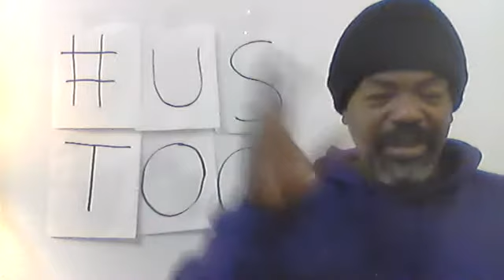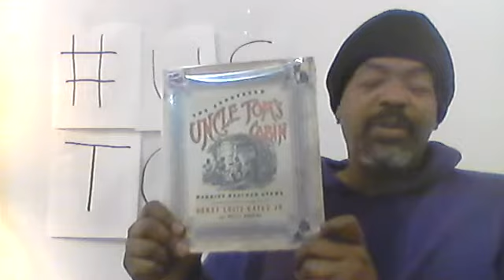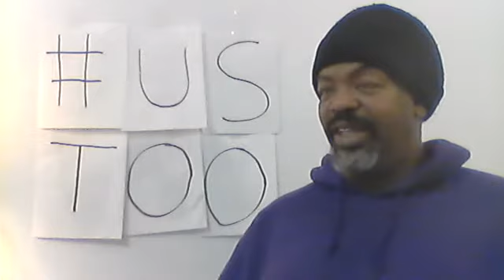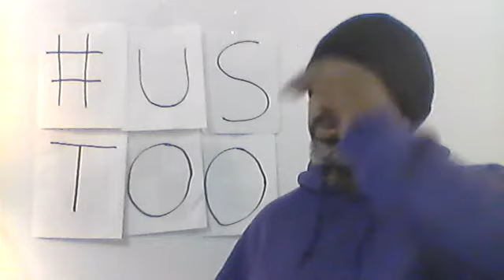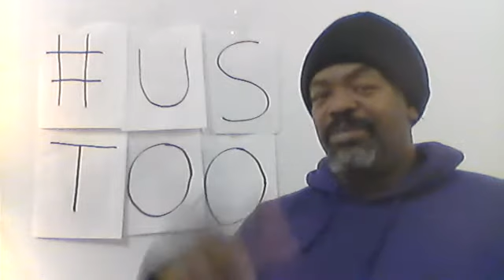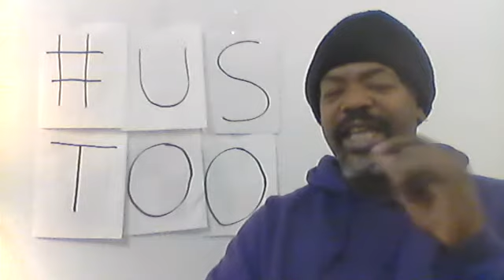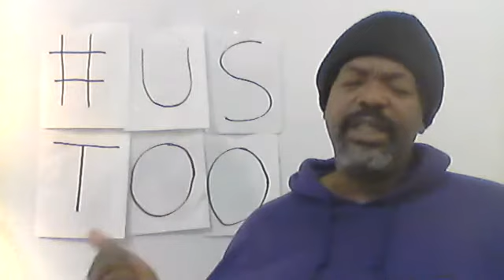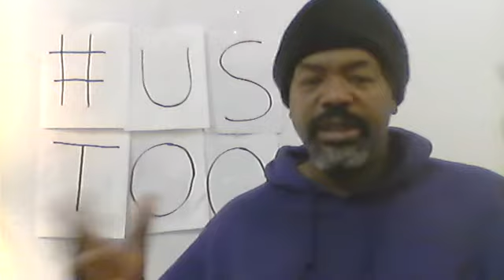Day 190 Leadership Analysis My Point 9 Caliber of the Led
Brief Notes
Leadership Analysis My Point 9 Caliber of Subordinates
So, I often talk about America being a system created by White Europeans, for Whites and administered by Whites. This is overtly true. The evidence that there exists a patriotism that occurs along systems of color lines is clear and profound. Therefore, the bulk of this project focuses on White influence in America and around the globe. Black people have their share of responsibility, as well. Dr. Anderson and I concur that black people have the obligation to live a certain way if we plan to rise in achievement and determine to be competitive in this nation. My last addition to Dr. Anderson’s leadership analysis looks at the caliber of Black subordinates/participants must be of a certain caliber. I want to say that Dr. Anderson’s analysis and my additions are by no means meant to be exhaustive. These are just great points on which to begin important conversations.
Black leaders must be guiding people that understand their position in a social mosaic. This means that a thriving competitive self-empowered self-determining Black community will be successful as each member exceeds their potential within their respective roll in the Black community. The overall project for Black people will to extract themselves from the White system, by degrees, and perform in an autonomous way as the Black community organizes and grows.
Continued learning should be a factor in a healthy Black community. There is always much to learn and academic complacency will not do, as the rest of the world is growing in knowledge. One thing Blacks must do is understand that the world is always unfolding before us. There is no limit to what we can know. Just go outside and look up at the evening sky.
Blacks must abandon the use of drug and limit their relationship with alcohol. Drugs destroyed my life and only go to serve the White system: 1) by making my impotent and ineffective, 2) enriches White coffers that are used against Blacks. Excessive alcohol use destroyed my family and it took me decades to recover from its damage. I am for a sober community, but I am realistic at the same time.
Subordinates/participants in the Black community will need to be people of reflection, acknowledging the impact of dysfunction in their lives. I was spared an intense inner-city life. However, I am coming to understand language that suggest that Black individuals coming from harsh communities possess elements of post-traumatic-stress disorder (PTSD). This is becoming an interest for me as I gain distance from my past. A Black person that is not armed with understanding history, impact of being immersed in a culture bent on marginalizing people on the basis of color, the necessity of fellowship with like-minded Black people and more, must be approached with skepticism.
A word of caution. We must not assume that skin color is the sole determining factor in recognizing friend from those loyal to other interests. Remember, some of my greatest mentors today are White people that are willing to talk to me about important topics I missed in my youth. On that note, beware of thinking that all Black people are advocates of Black liberation, literacy, empowerment, exclusivity and such. There is a science fiction series called ‘The Matrix.’ In the movie, humans are wired into a massive computer simulation where their minds are conditioned to believe that they are living a normal life. In reality they are hooked up to wires and tubes and they lay in a motionless state. There is a large group of people liberated from the system. However, the leader of a band of rebels, cautions his followers to beware of minds that have not been liberated from the system. He states that they are dangerous to the project until one is sure that a prospect is on the same page with the goals of people who want change.